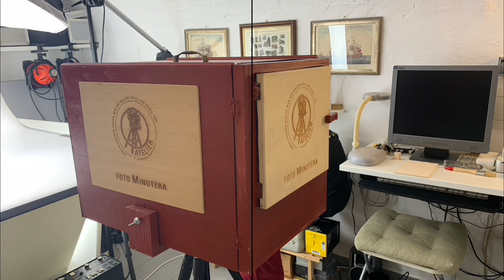La mia camera per "foto Minutera" costruita nel 2023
La mia prossima mostra fotografica sarà esposta quasi sicuramente a Siena con foto scattate con questa splendida mia camera in legno di color bordeaux, così l'ho voluta realizzare.

Per la mia macchina fotografica per “foto Minutera” ho acquistato una Balgenkamera folding per pellicole piane cm. 9x12 a soffietto, l'ottica è una Brebico Anastigmat 135 (6,8) con tempi di 1/25 - 1/50 - 1/100 di secondo più posa B e T.

La fotografia Minutera è il termine di antica tradizione popolare ispanica che definisce il mestiere del fotografo itinerante, che opera con l'antico processo fotografico argentico in negativo/positivo.

In Italia i fotografi ambulanti che svolgevano questo mestiere ormai scomparso da decenni e ritornato in voga negli anni 2000, venivano chiamati "cassettisti".

Il procedimento, con negativo intermedio su carta, richiede 20 minuti dalla ripresa alla consegna della fotografia finita e confezionata.

È il meraviglioso mestiere di fotografo ritrattista istantaneo itinerante.

Io però realizzerò su appuntamento gli scatti della mostra nella mia sala di posa dove ho allestito un set e quelli in galleria sul posto dove esporrò la mostra.

Saranno otto le stampe di fotografia Minutera più gli inediti di "Geometrie a confronto" del 1985 (è ritratta solo una delle due modelle di allora) e quelli di "Aqua" del 2002 (che sono delle prove di stampa).

La fotografia Minutera è un’attività fotografica che integra Performance Art e Street Photography.

È azione teatrale e vertice della fotografia di ritratto come impronta di presenza ed affermazione di insostituibile individualità.

Ogni piccola stampa uscita dalla scatola magica della fotocamera Minutera recita: IO SONO.

Magia della scatola delle meraviglie da cui esce l’immagine senza che apparentemente vi sia entrato nulla se non la mano dell’operatore, che compie gesti invisibili e sconosciuti, quasi fosse un gioco di prestigio.

La fotografia Minutera è gioia di essere e di mostrarsi: un’ottima cura di autostima.

La fotografia ambulante di strada resta legata alla festa ed al gioco.

Ciò che realmente interessa agli attori di questo evento fotografico non è la semplice produzione di un’immagine, che potrebbe essere realizzata in modo più comodo, economico, sbrigativo e colorato, ma virtuale e senza sostanza, con lo smartphone che tutti abbiamo in tasca.

Ciò che realmente importa è la consapevolezza di sentirsi protagonisti di un avvenimento, che si manifesta attraverso la celebrazione di un rito fotografico pubblico.

L’esibizione esprime l’orgoglio di mostrarsi in posa.

Guardate tutti: sono qui a farmi un ritratto.